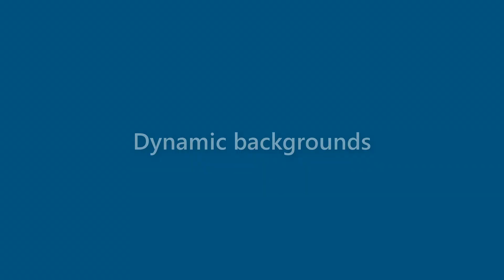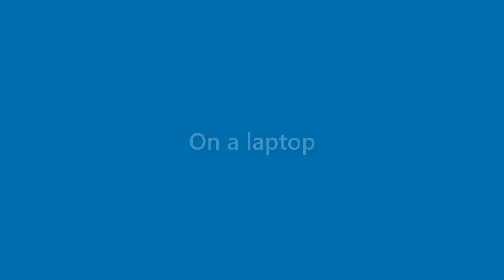Genevieve Harrington - appearance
Name Look - Genevieve Harrington - appearance. In this video we present "Genevieve Harrington" name look and feel in various scenarios.
This video will cover:
How does "Genevieve Harrington" look as a personal letterhead?
How does "Genevieve Harrington" look on a business card?
How does "Genevieve Harrington" look on a computer/laptop screen?
How does "Genevieve Harrington" look with different background colors?
How does "Genevieve Harrington" look with various fonts?